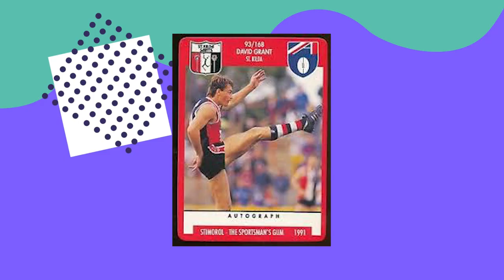Matt Meets St Kilda Legend JUSTIN 'FRANKIE' PECKETT | Matt Your Heroes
In this week's episode of of Matt Your Heroes, stand up comedian and podcaster Matt Stewart meet's St Kilda footy legend Justin "Frankie" Peckett. Find out who took the 1997 Premiership loss the hardest and which unlikely primate was Frankie's childhood hero.

Presenter: Matt Stewart
Producer: Emma Sharp
Conceptualised by: Andy Matthews
Studio Director: Evan Munro-Smith
Camera Operator: Patrick Petraitis
Editor: Vincent Chen

Supported by the City of Melbourne COVID-19 Arts Grants